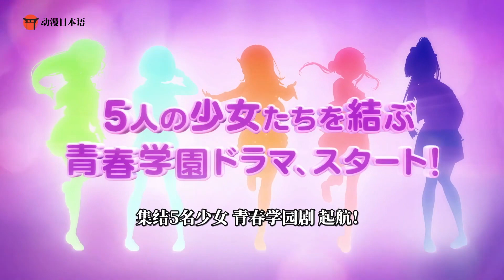【7月新番 】Love Live! Superstar!! PV 【中文字幕】